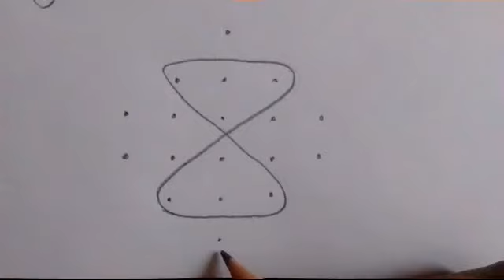trendy rangoli 6*2